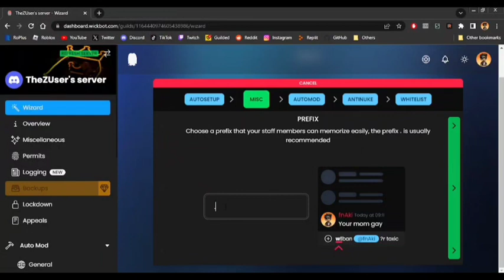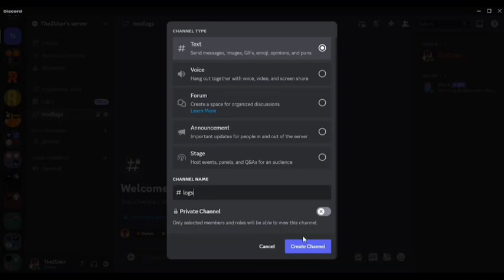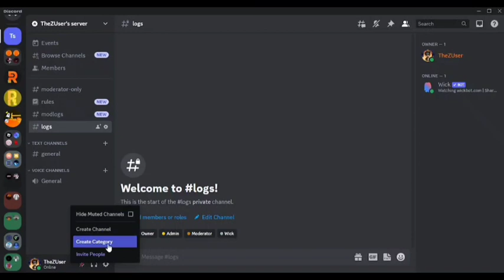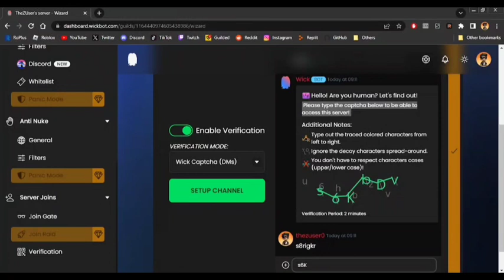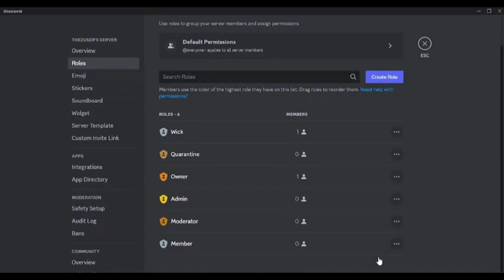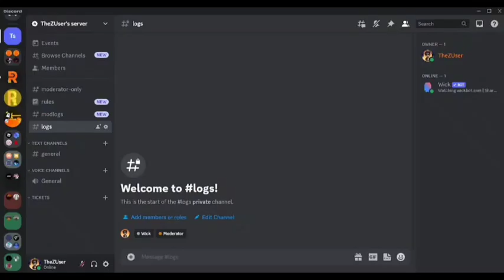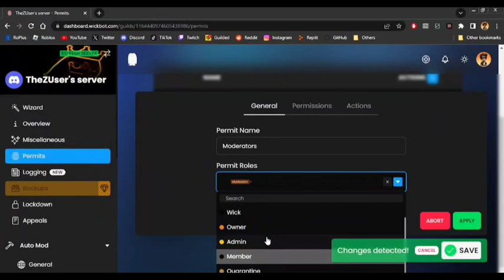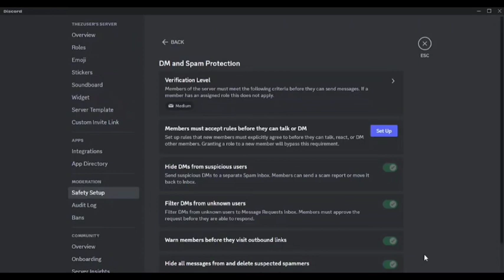How to setup wick discord bot correctly (100% Security)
00:00 Intro
00:27 Wizard
08:10 Role's
09:37 Lockdown
10:09 Verification
11:58 Permit's
13:00 Log's
14:10 Appeal's
14:19 Last check: Auto-mod/Anti-raid
14:25 Last check: Anti-nuke
14:40 Last tip
14:50 Outro